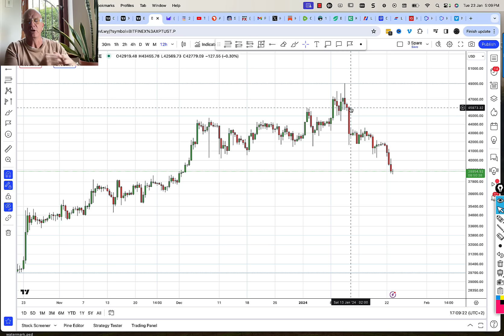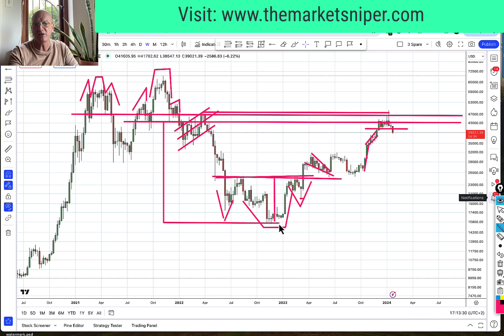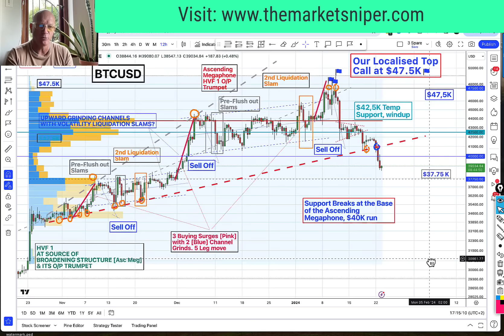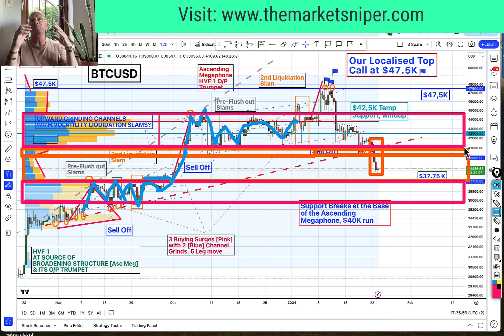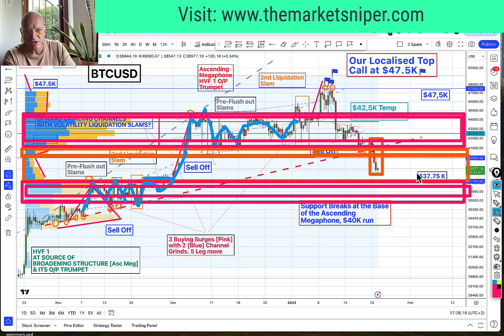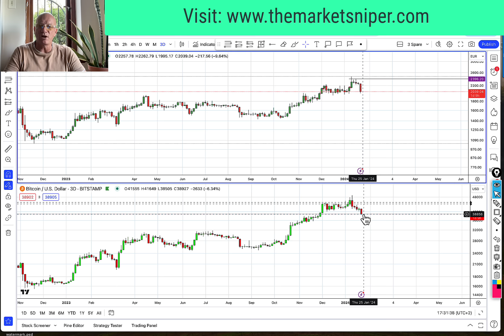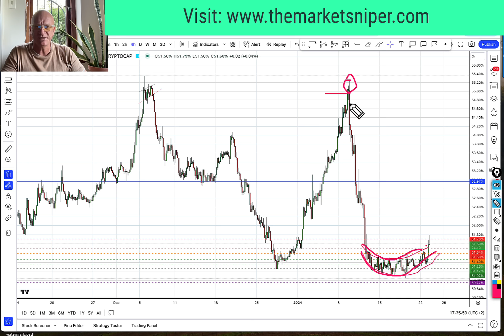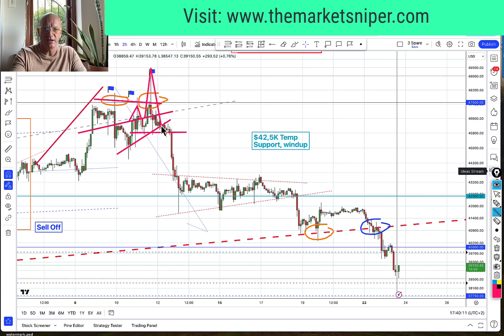Unveiling Bitcoin's Fate: ETF Fatigue Exposed - How far do we fall?